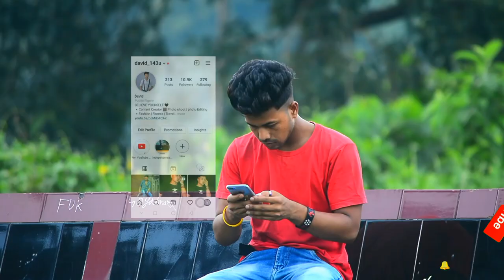🔥How to look good in every picture | Face Expression for photoshoot | face expression kaise kare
QUERIES SOLVED :

How to look good in every picture
Face Expression for photoshoot
Face Expression kaise kare
How to look good in group photos
How to look attractive in photos
HOW TO LOOK HANDSOME
How to look in every outfit
How to look great in every photo
How to make face expression
Face Expression kaise sikhe
Face Expression in photos
Face Expression during photoshoot
How to change face expression in photo Photo me expressions kaise kare

About this no copyright and free to use music :
Title : Dream Away
Type of music : Chillstep
Mood : Sad